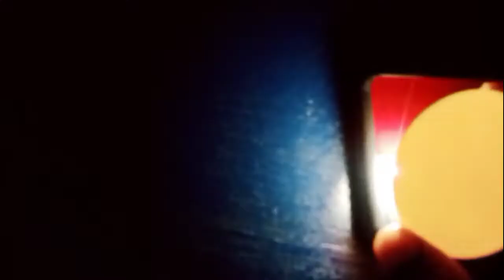Acid Omleate 🔥 Kya Hoga Agr Hum Eg Pr Acid Dalde To क्या होगा अगर हम 🥚 पर एसिड डालदे तो 😱😱 shocking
subscribe_ mi_